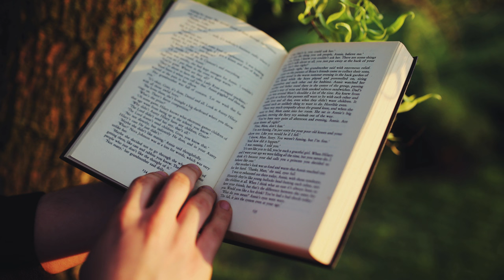✨ Benvenuti a La Voce dei Libri: dove le parole prendono vita! ✨📚3 puntata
✨ Benvenuti a La Voce dei Libri: dove le parole prendono vita! ✨📚

Siamo entusiasti di presentarvi il terzo appuntamento di questo affascinante podcast, ideato da Alberto Lori ed Enrico Ballantini, frutto della collaborazione tra Focus 3.0 e Quantum Academy.

Ogni settimana, ci immergeremo nel magico mondo della letteratura, leggendo per voi la quarta di copertina e il primo capitolo di un libro selezionato con cura. 🎧✨
Che si tratti di thriller avvincenti, fantasy incantati, biografie ispiranti, inchieste che fanno riflettere o saggi profondi, troverete un universo di parole pronto a trasportarvi in nuovi mondi! 🌍✨

E non finisce qui: anche voi potete essere protagonisti di questo viaggio!
📬 Volete proporre un libro o promuovere la vostra opera?
📲 Oppure inviate un messaggio WhatsApp al numero 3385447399

💡 Per il terzo appuntamento, vi leggeremo la quarta di copertina e il primo capitolo del libro Il giorno dell’aquila di Alberto Levi Keesler. Prepariamoci per una nuova avventura indimenticabile! 🦅📖

📚 Disponibile su Amazon e sulle principali piattaforme online!